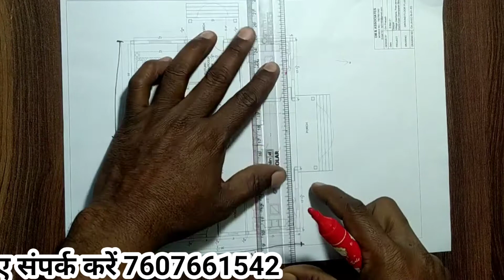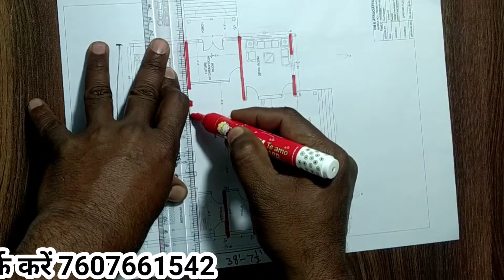45x35 गांव का नक्शा, ghar ka naksha banane wala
45x35 गांव का नक्शा, ghar ka naksha banane wala

मैं ओम प्रकाश शर्मा बहुत बड़े से बड़े और छोटे  प्रोजेक्ट पर पिछले 15 सालो से काम कर रहा हूँ  आप कोई भी फोटो दिखा दे तो मैं उसके अनुसार आप के घर   डिज़ाइन कर सकता हूँ मेरा एक ही मकसद होता हैं सारे  सुबिधाओ को देखते हुए सबसे अच्छा घर का डिज़ाइन कैसे बन सकता हैं सबसे खूबसूरत प्लान बनाना ही हमारा मकसद होता हैं  अब मैं खुद अपने चैनल के जरिए लोगों का घर बना रहा हूं अगर आपको भी बनवाना हो तो आप हमसे संपर्क कर सकते हैं 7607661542

घर का नक्शा और डिजाइन, घर का नक्शा डिज़ाइन, घर का नक्शा वास्तु शास्त्र के अनुसार, वास्तु शास्त्र के हिसाब से घर का नक्शा, ghar ka naksha, home design, architect fees,

35 by 45 feet house plan
35 by 45 ka ghar ka naksha
35 x 45
38 x 46 house plan
38*46 home plan
38*46 home plans
38*46 house plan,arch ops
archeops
architect om prakash sharma
ghar ka naksha
ghar ka naksha banane wala
ghar ka naksha banane wala engineer
home design,small home plan
small house,घर का नक्शा
मकान का नक्शा
ghar ka naksha banane wala architect
ghar ka naksha kaun banata hai
ghar ka naksha kaise banta hai
घर का नक्शा कौन बनाता है